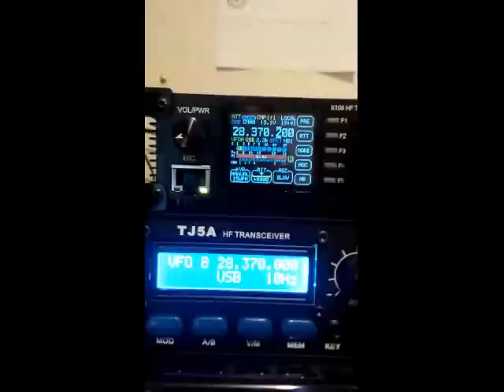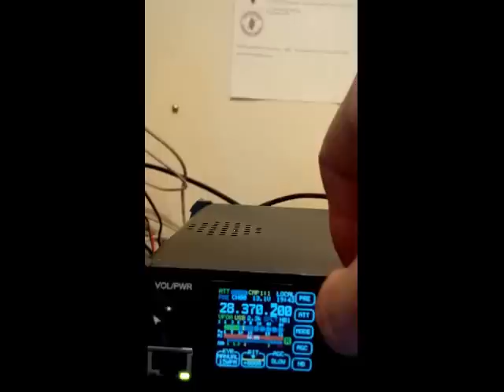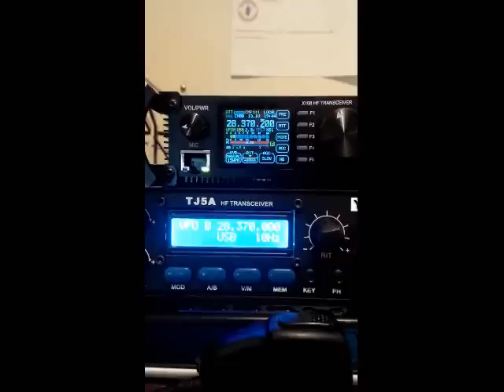X108 TJ5A Comparison 10meters W1AW KP2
Here is the YouKits TJ5A SSB receive comparison against the X108, the TJ5A is very quiet on receive but is about 200hz down from actual frequency, DXSUMMIT has W1AW/KP2 at 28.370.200.
Great AGC on the new TJ5A and this is through speaker microphone.